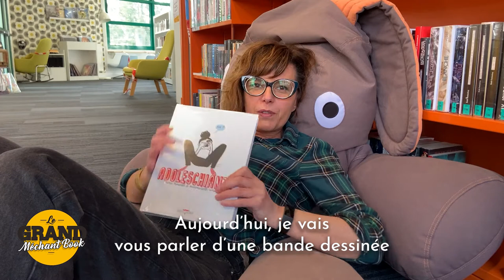En pleine crise d'adolescence - Grand Méchant Book #67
Ingrid nous présente "Adoleschiante", une bande dessinée de Marie Donzelli et Mademoiselle Caroline aux éditions Delcourt.